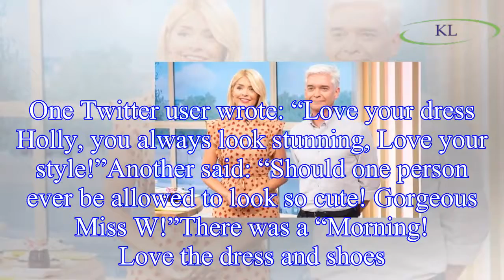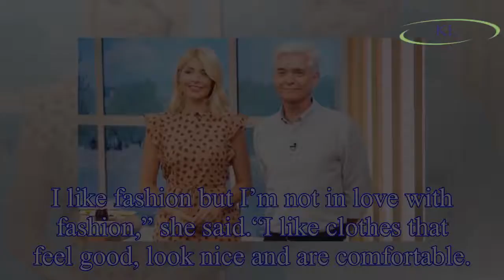How Holly Willoughby’s £8 dress started a sales stampede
today’s look on @thismorning dress by @the10store shoes @office shoes hwstyle She wrote: “‘Morning Monday...
”Fans praised her frugal chic and the dress sold out in hours.